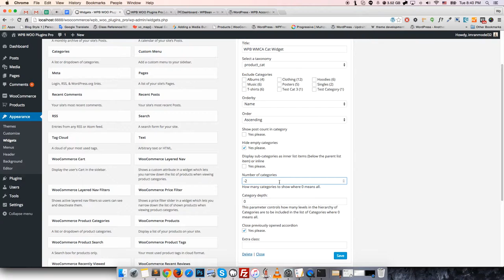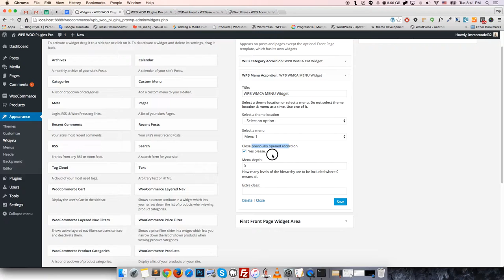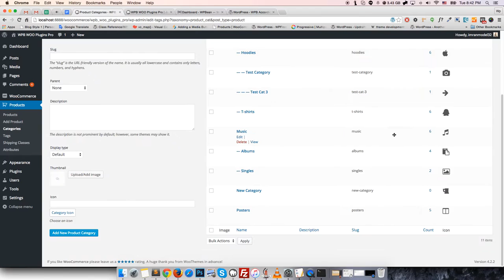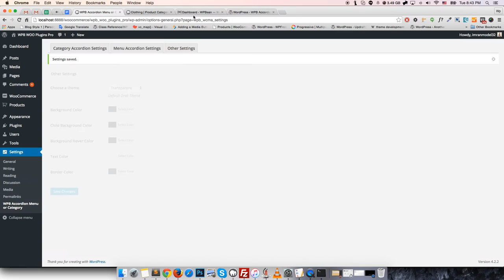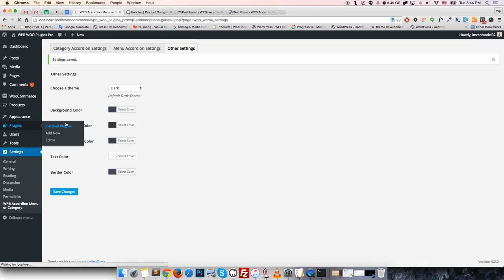WPB Accordion Menu or Category PRO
WPB Accordion Menu or Category Pro is a very powerful accordion plugin for WordPress that allows you to show categories/tags/custom taxonomy/menu accordion with icons. It comes with two different custom widgets and a settings panel. You can show WooCommerce products categories in a beautiful accordion.